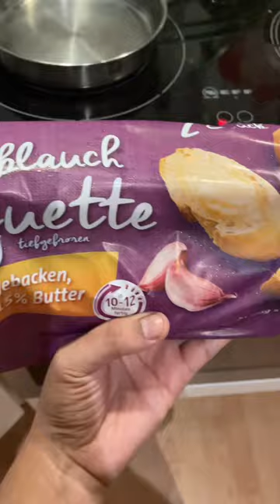Sweet mushroom baguette.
*Add butter to a pan and add chopped garlic, onion and mushroom and sauté
*Once cooked, add salt, pepper
*Turn off the heat and add honey
*Toast baguette/ bread with or without butter

Serve the mushroom with the toasted baguette and top with with cheese(optional)